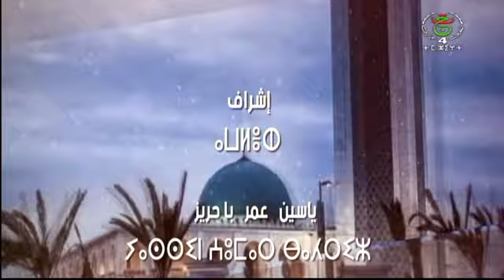حصة أموسناو ليوم السبت : 03 -02 - 2024 / المناضل شريف ساحلي..إسم وأثر